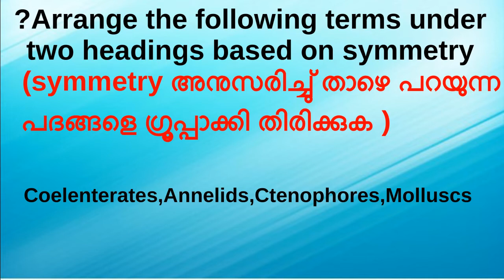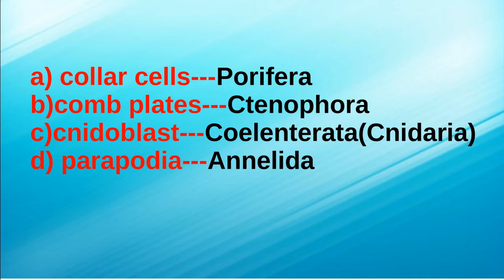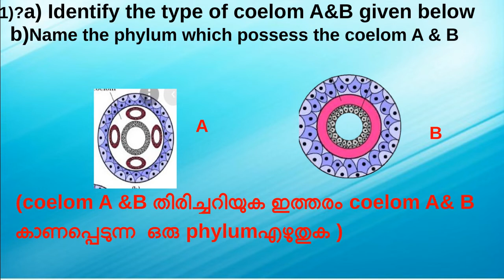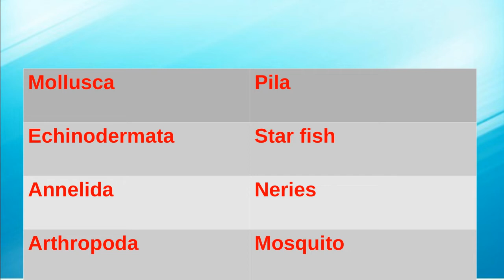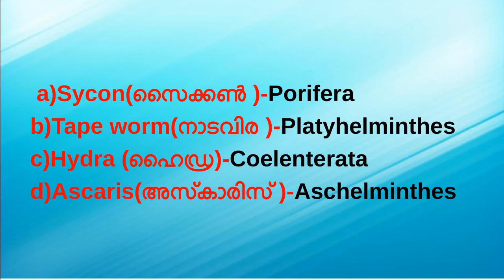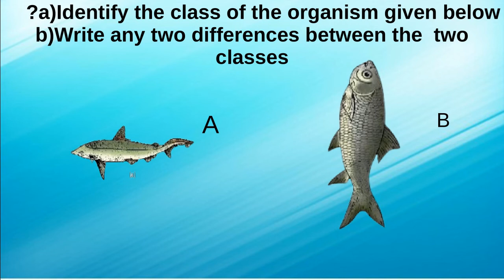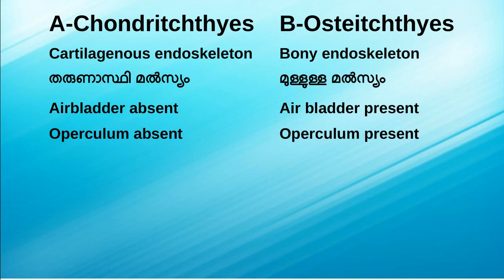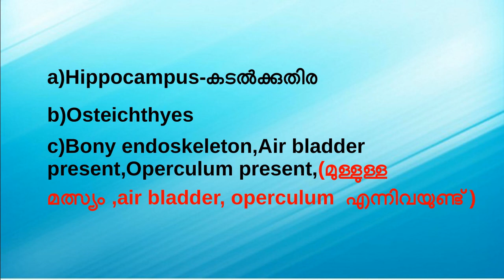MODEL CHAPTER 2 ANIMAL KINGDOM PART 2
Two mark&Three  mark questions
Other links of focus area based  question and answers